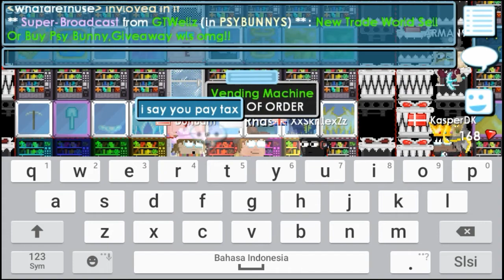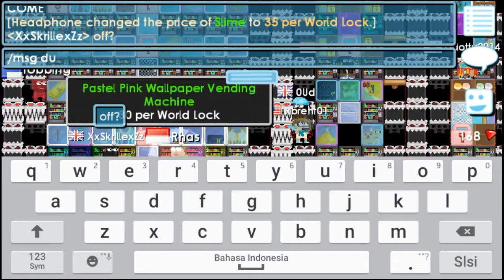Growtopia | Buying Spot in M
Buying Spot Vending in World M!